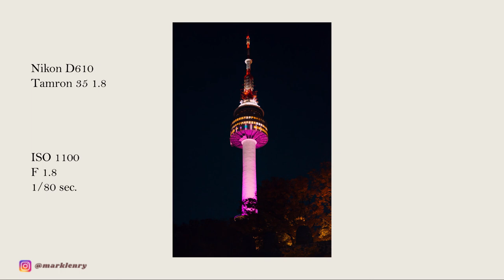EXPLORING NAMSAN SEOUL TOWER (남산서울타워) | CINEMATIC VLOG PHOTOGRAPHY IDEAS | NIKON D610/TAMRON 35 1.8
EXPLORING NAMSAN SEOUL TOWER (남산서울타워) | PHOTOGRAPHY IDEAS | NIKON D610 /  TAMRON 35 1.8
hey guys welcome back to another video my plan is to make POV Photography in Seoul tower but I forgot  to bring my GoPro mount so I decided to make a short clips instead.. I hope you guys like this video and please support my channel by liking and subscribing.. THANKS

GEAR:  NIkon D610
             Tamron 35mm 1.8 lens